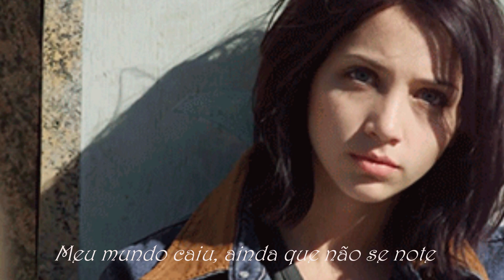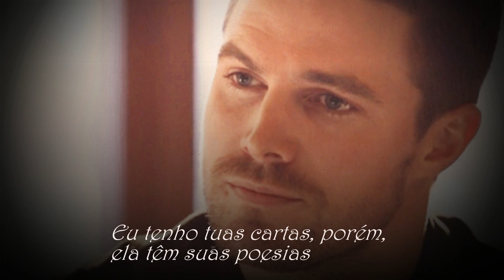Ha-Ash - Qué Me Faltó? ( Tradução )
Olá, boa tarde a todos. Gostaria de me desculpar pela longa ausência e pela falta de ter postado novas edições. Infelizmente, estava sem meu PC. Hoje , já tenho e por isso trouxe esta nova edição, a pedido da nossa querida amiga @Vanessa , que  assim como eu é fã da dupla HA*ASH.  é para ela que dedico esta nova edição, espero todos gostem. Abraço a todos e obrigada por prestigiarem meu canal. Muahhhh

Ha*Ash   -  É uma dupla norte-americana de música pop country, composta pelas irmãs Hanna Nicole (Lake Charles, 25 Junho 1985) e Ashley Grace (Lake Charles, 27 Janeiro 1987). Elas são cantoras, compositoras, produtoras, filantropas[1] e embaixadoras da Save the Children.[2]
Elas combinam sons pop e country, sendo seus maiores sucessos: «Lo aprendí de ti», «Perdón, perdón», «Te dejo en libertad», «¿Qué hago yo?», «Todo no fue suficiente», «Ex de verdad» e «100 años» entre outros, sendo credores de discos de ouro e de platina por seus vendas. "